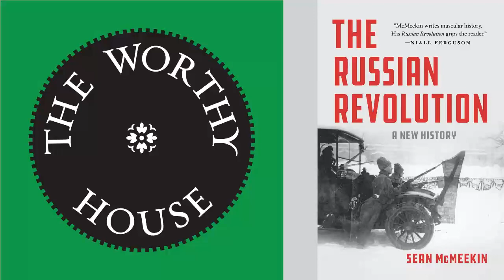The Russian Revolution: A New History (Sean McMeekin)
An examination of lessons to be learned from the Bolshevik revolution of 1917, a time of ferment resembling ours,  including the crucial lesson that great change is always a step function, not gradual. (This review was first published September 23, 2018.)

"I am currently very focused on the ascent to power of Communism in Russia, not because it had anything to recommend it, but for the lessons it can teach us.  Some of those lessons are ones the author of this book, Sean McMeekin, wants to impart—the dangers of left-wing ideology, primarily.  Those are valuable lessons, certainly, but if we haven’t learned them after many decades of left-wing horror shows, we’re not going to learn them from this book.  The lessons I am seeking, therefore, are more dynamic:  how power can be grasped and used in fluid, chaotic situations, and by what kind of people.  And those lessons are also on full display in this book, even if I did not learn any new ones." . . .